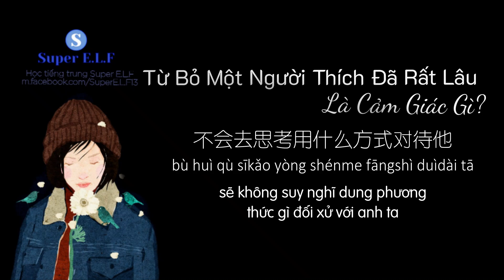[Học tiếng trung qua Radio 158]陈末 | Trần Mạt | 放弃一个喜欢很久的人是什么感觉？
放弃一个喜欢很久的人是什么感觉？
TỪ BỎ MỘT NGƯỜI THÍCH ĐÃ RẤT LÂU LÀ CẢM GIÁC GÌ?
【陈末电台】
Bài radio số 158
Cùng nghe và học nhé
DOWNLOAD HÁN TỰ Ở ĐÂY NHÉ
DRIVE

Học tiếng trung qua radio
Luyện nghe tiếng trung quốc
Luyện nghe qua radio
Giọng đọc 陈末 | Trần Mạt